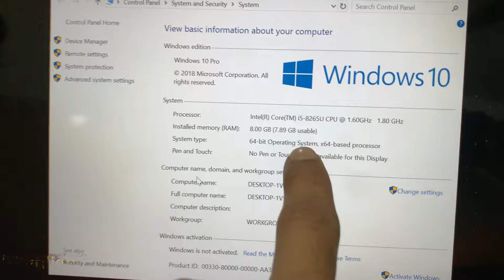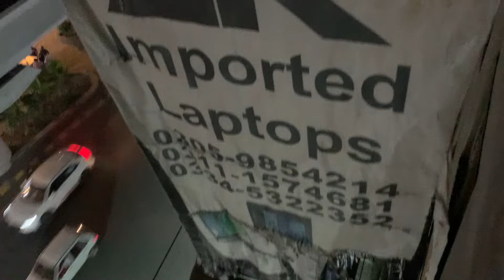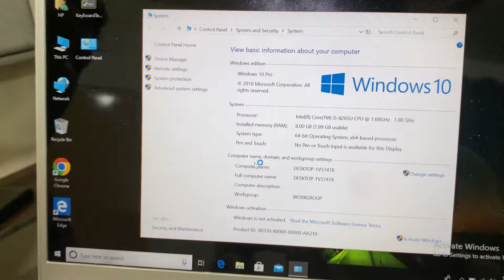Laptop Wholesale Market in Pakistan | Laptop Price In Pakistan 2024 | Cheapest Laptops In Lahore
In this video we will show you laptops and tell you their price. You can purchase used laptop in Wholesale rate.